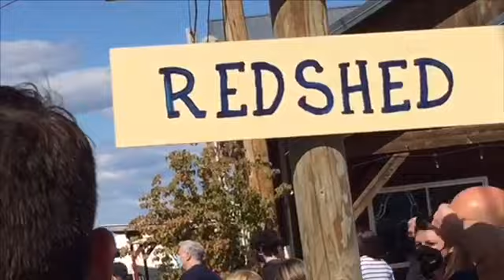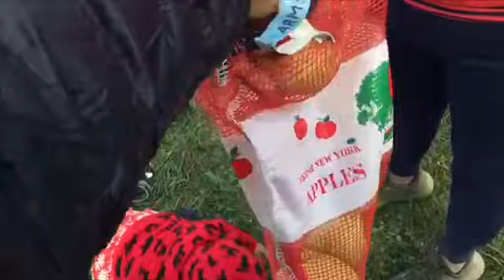Fishkill Farms ; Apple Picking;NewYork.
Apple 🍎 picking in Fishkill Farms,NewYork .